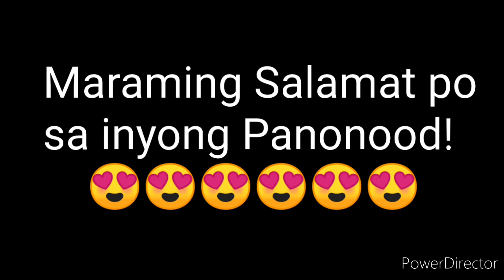PCSO LOTTO RESULT TODAY 6D LOTTO OCTOBER 14, 2021